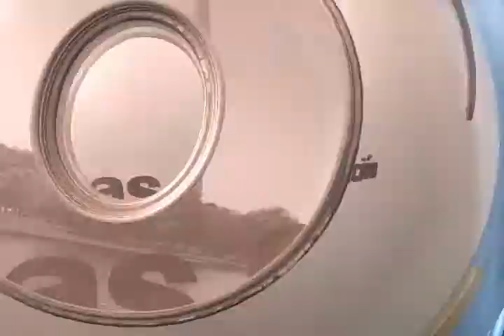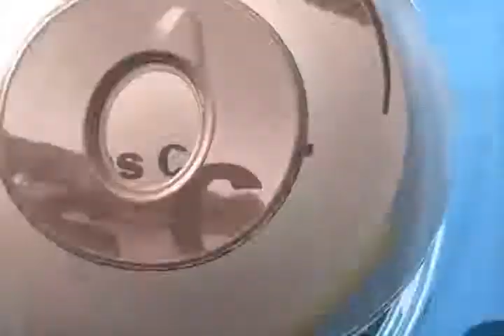Oscar Cano, Subsecretario de Ingresos